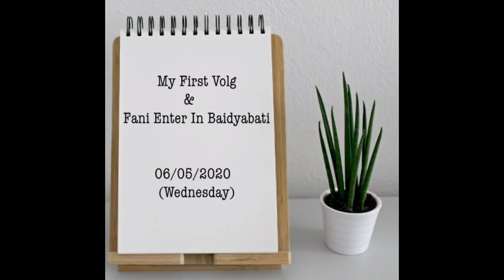My First Vlog And Amphan Entered In Baidyabati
This is my first ever vlog on your so please support me.
I Aim Of 10 Likes.
Shoot on Samsung J7 Max.
Edited on KineMaster Pro.
Music Added By KineMaster Pro.